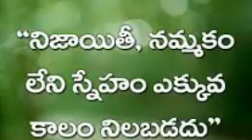Friendship Quotation's in Telugu WhatsApp massages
# good night videos
# Love Quotation's